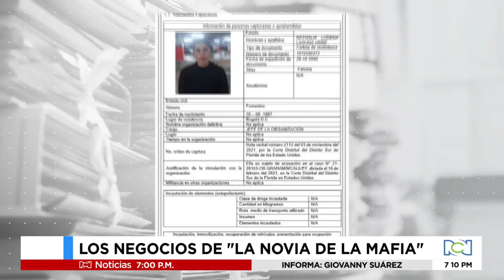Así actuaba ‘la novia de la mafia’, una de las criminales más buscadas del país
NoticiasRCN | Noticias RCN conoció en exclusiva informes de inteligencia que detallan el modus operandi de la mujer que servía como enlace del narcotráfico en el exterior.